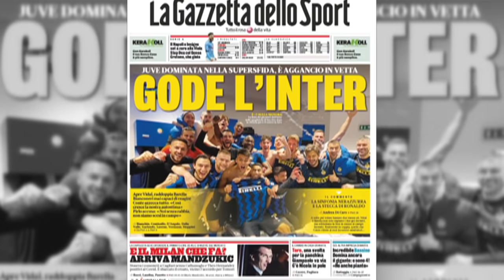AC Milan or Inter Milan: Which Serie A title contender looks more impressive? | ESPN FC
ESPN FC's Stewart Robson and Gab Marcotti share their takeaways from this week's biggest Serie A matches, including Zlatan Ibrahimovic's brace for AC Milan vs. Cagliari and Cristiano Ronaldo's uncharacteristically poor performances for Juventus vs. Inter Milan. The guys praise Zlatan for his continued production for Milan, while Robson calls out Ronaldo for "bottling it" vs. Inter. The FC crew also debate whether Milan or Inter is looking more impressive as both sides march on in the title race.